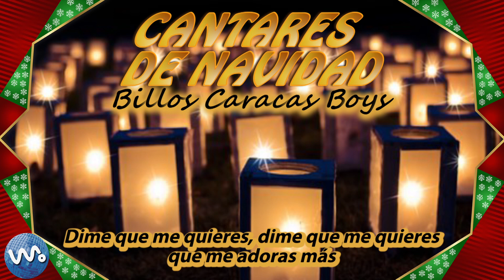Cantares de Navidad - Billos Caracas Boys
LETRA:

Navidad que vuelve
tradicion del año
unos van alegres
y otros van llorando (bis)

Ahi quien tiene todo
todo lo que quiere
y sus navidades
siempre son alegres
ahi otros muy pobres
que no tienen nada
son los que prefieren
que nunca llegara

Navidad que vuelve
tradicion del año
unos van alegres

y sus navidades
siempre son alegres
navidad que vuelve
vuelve a la parranda
y en noche de reyes
todo el mundo canta

Navidad que vuelve
tradicion del año
unos van alegres
que viva diciembre!!

Traigo un ramillete
traigo un ramillete
de un lindo rosal
un año que viene
y otro que se va

vengo del olibo
vengo del olibo
voy pa lolibar

Traigo un ramillete
traigo un ramillete